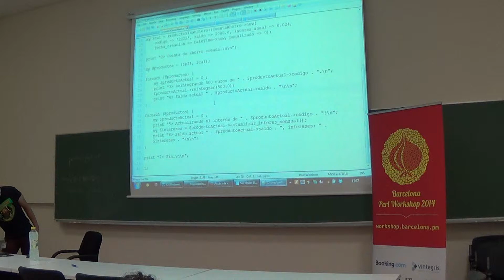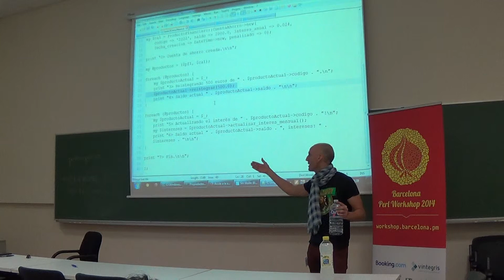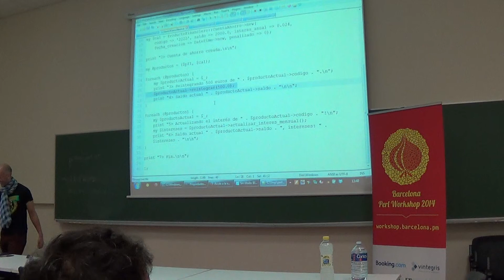[2/2] "Programación orientada a objetos (de verdad)" de Javi Moreno‎ @ Barcelona Perl Workshop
"Una intro exprés (pero de calidad) para los programadores que hayan crecido sin que nadie les explicase de verdad qué significa el polimorfismo y por qué entender este concepto les va a convertir en personas más felices. O al menos, en personas que escriben aplicaciones mejor estructuradas."

El workshop será impartido por Javi Moreno, Resident Futurist & Evangelist en CAPSiDE

Javi es ingeniero informático con más de 20 años de experiencia como profesor en gran variedad de tecnologías y áreas. Actualmente es AWS Authorized Trainer y da cursos de AWS, Cloud Computing, Java, Big Data, Hadoop, MapR, MongoDB, etc.

Date: Saturday, 8 November 2014
Duration: ~50 minutes
Language: Castellano